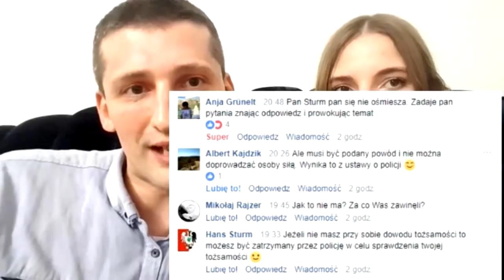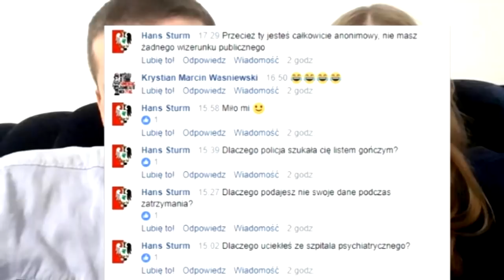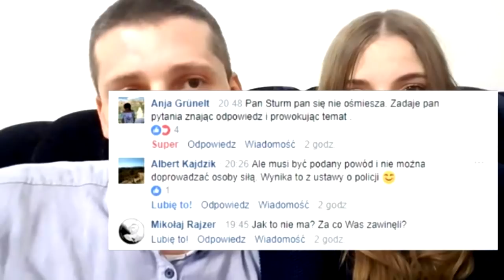Zdjęcia z pobicia, odpowiedzi na trudne pytania, wolne media.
Odpowiedź na apel Wrealu24 w sprawie cenzury mediów Patriotycznych. A także krótka relacja z pobicia redaktora i redaktorki Takt.tv na II komisariacie policji w Krakowie, w ramach zemsty za działalność dziennikarską obnażającą brak wiedzy prawnej funkcjonariuszy przy legitymowaniu obywateli.
Publikowane są nowe zdjęcia zmaltretowanego ciała Anastazji, Marek i  Anastazja odpowiadają na trudne, czasem niegrzeczne pytania.

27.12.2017, "gdzieś w Europie Środkowej"